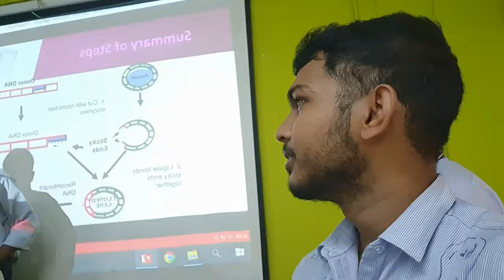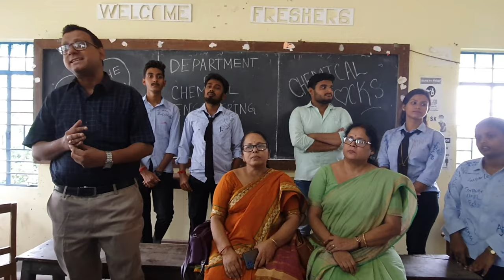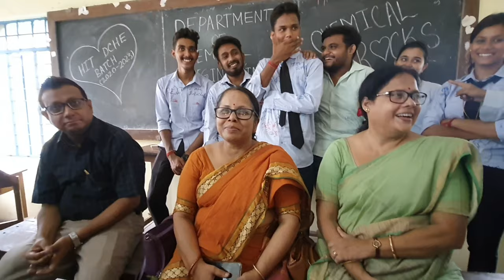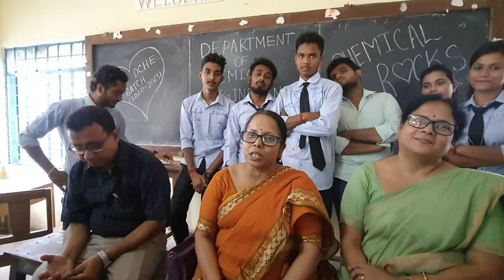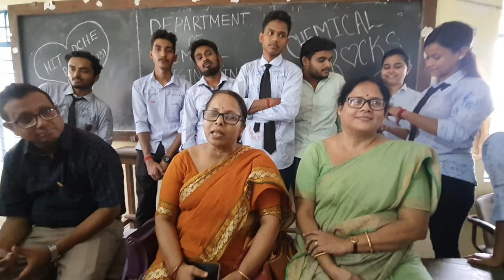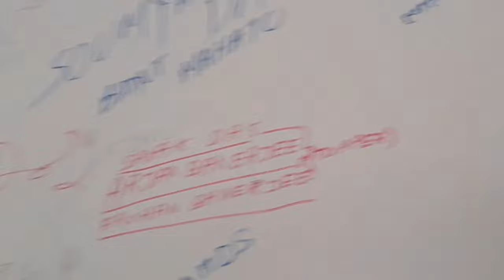আরো একটা অধ্যায়ের শেষ।।🥺❤️ Collage life End 🙂। Hooghly Institute of Technology।।DCHE ❤️hit